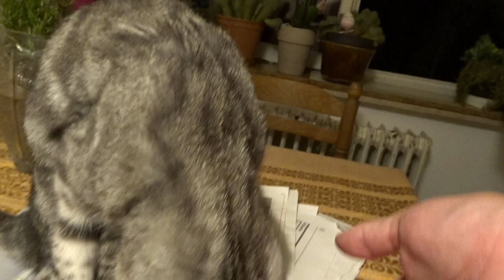2023-08-27 LJUBLJANA Doma CARNIVORA Felis catus DOMAČA MAČKA (Lumpa)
Lumpa grize, mogoče je lačna, ali pa ji je le vroče ... lepo noč Mucica ...